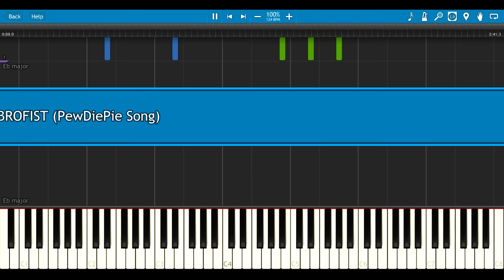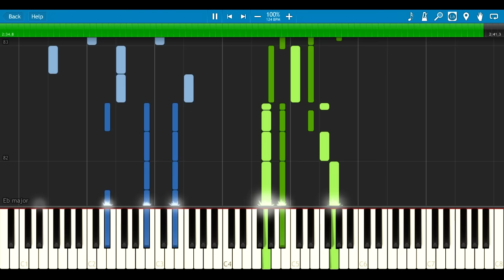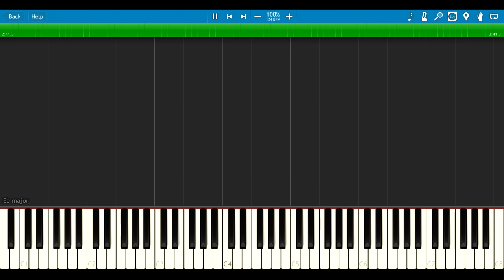BROFIST - PewDiePie Song by Roomie [Synthesia Piano Tutorial]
And with this Synthesia Piano Tutorial you can learn how to play Brofist - song by Roomie. So you guys have been asking me to PewDiePie's Brofist piano tutotials, but I couldn't find any sheet music to that song so I decided to make one myself.

Lyrics:

Bro... Bro... Bro...
BROFIST!

When things are tough
And you've had enough
Who is there?
To curb your fear?
All bridges burned...
Nowhere to turn...
Who will come?
To cheer you on?

NEVER LET GO! GO! GO!
NEVER GIVE UP! UP! UP!
NEVER LET GO! NEVER GIVE UP!
You can reach your endgoal.

YOU LET GO, YOU ASSHOLE

Do you know how Pewdie says goodbye? (BROFIST!)
Close your hand lets give this thing a try (BROFIST!)
Everyone just wants to fist the sky (BROFIST!)
PEWDIEPIE
PEWDIEPIE

Lost all you had
A good things gone bad
All alone, in the unknown
Then in the mist you see a fist
And who knew, the legends true

PEWDIEPIE
PEWDIEPIE
(BROFIST!)

Bro... Bro... Bro...
BROFIST!
Bro... Bro... Bro...
BROFIST!

Maybe you wanna quit, when things fail...
But you can't just fail when things quit...
YEAAAAAH

PEWDIEPIE
PEWDIEPIE
Bro... Bro... Bro...
BROFIST!
Bro... Bro... Bro...
BROFIST!